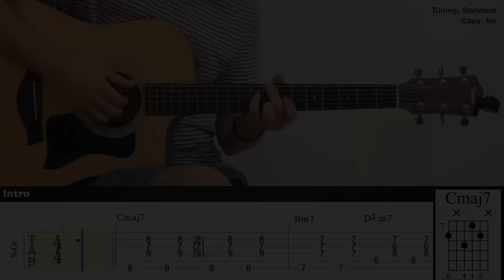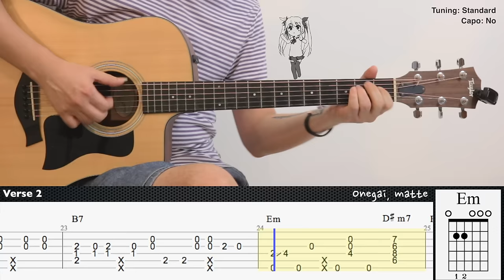(FREE TAB) Omae Wa Mou - deadman 死人 | Fingerstyle Guitar | TAB + Chords + Lyrics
Tuning: Standard
Capo: No

Guitar : Taylor 110ce
Mic 1 : Rode NT1A
Mic 2 : Rode NT55
Audio Interface : Focusrite Scarlett 2i2 (2nd gen)